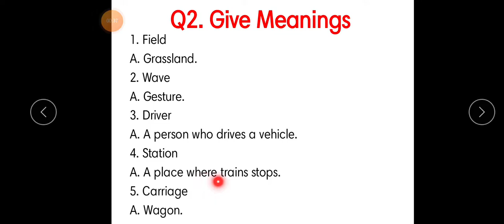L-2 explanation Drilling Q2(Std-I)(Sub-English Text)